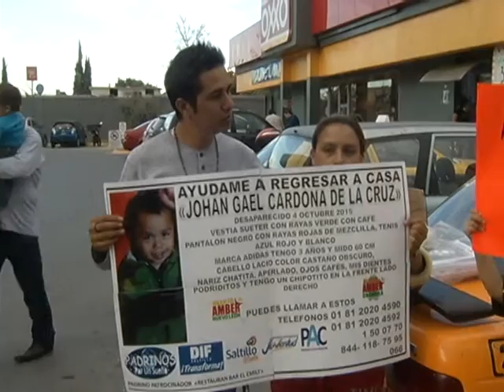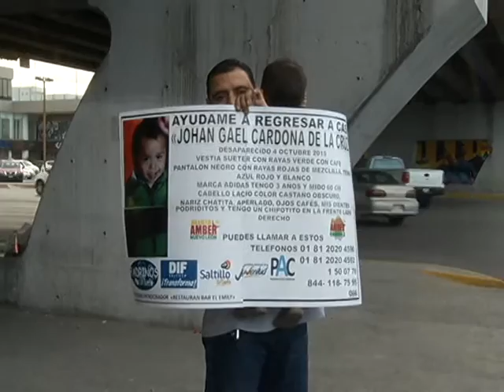Siguen en busca de niños pese a desactivación de Alerta Amber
Alerta Amber es un sistema de búsqueda rápida de personas, y el hecho de que se desactive no implica que no se siga buscando a las personas, afirmó la coordinadora estatal de este organismo.